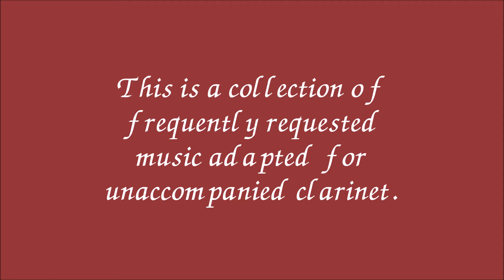Roger C Vogel: Solos for Celebrations and Remembrances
This is a collection of frequently requested music for special occasions  that is adapted for solo clarinet.  Included is music for birthdays, weddings, graduations, anniversaries, and remembrances.

The same music has also been adapted for solo flute, oboe, saxophone, trumpet or horn, and trombone.

It is published by Brixton Publications.